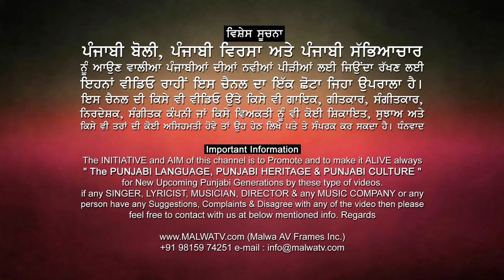ਜੱਟੀ ਅੜਬ ਸੁਭਾਅ ਦੀ ARDAB JATTI | ANMOL GAGAN MAAN | BODAL Dasuya CULTURAL MELA 2024